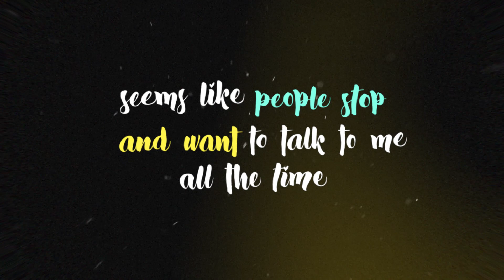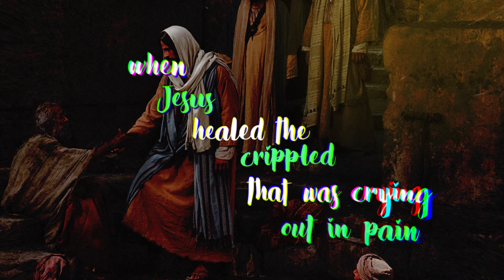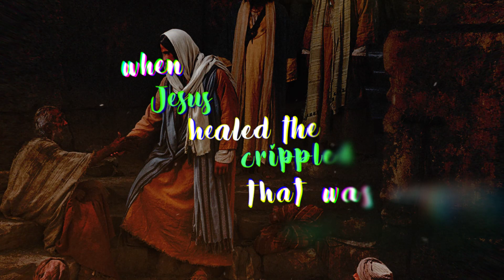Sharpie and a Cue - Mike Massey